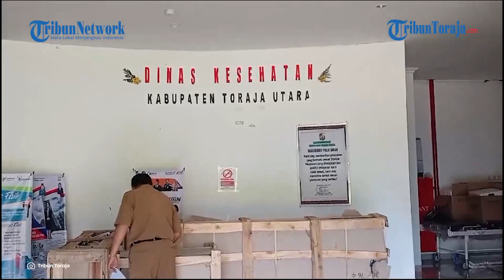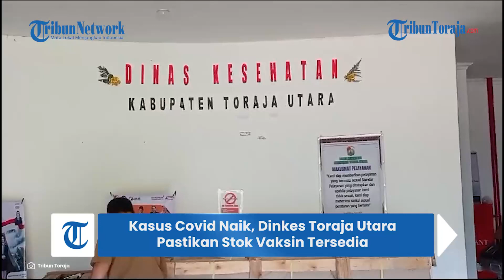Kasus Covid Mulai Muncul Kembali di Indonesia, Dinkes Toraja Utara Pastikan Stok Vaksin Tersedia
TRIBUNTORAJA.COM, RANTEPAO - Dinas Kesehatan (Dinkes) Toraja Utara memastikan ketersediaan stok vaksin covid-19.

Hal itu diungkapkan Kepala Bidang (Kabid) Sumber Daya Kesehatan (SDK) Dinkes Toraja Utara, Jefri YS, saat ditemui di kantornya, Jalan Poros Panga, Kecamatan Tondon, Kabupaten Toraja Utara, Senin (11/12/2023) sore.

"Stok vaksin ada, tidak pernah kosong," ungkap Jefri.

Stok vaksin, lanjut Jefri, didatangkan langsung dari Dinkes Sulsel. Jika Stok vaksin di Dinkes Toraja Utara kosong, pihaknya akan langsung melakukan persuratan ke provinsi, untuk meminta stok vaksin.

Selain itu, Dinkes Toraja Utara telah menunjuk Fasilitas Kesehatan (Faskes) di tiap kecamatan, sebagai lokasi vaksinasi.

"Untuk titik vaksinasi tersebar di seluruh Faskes di Toraja Utara, khususnya ditiap Puskesmas yang ada. Kalau stok di puskesmas kosong, mereka (puskesmas) melakukan persuratan kesini (Dinkes Toraja Utara) untuk meminta stok vaksin" lanjutnya.

Masyarakat Toraja Utara juga dihimbau untuk melengkapi dosis vaksinasi yang diterimanya, guna menghadapi peningkatan kasus covid menjelang libur akhir tahun.

Sebab, pada libur akhir tahun, ribuan perantau asal Toraja Utara, kembali ke kampung halamannya dan bisa menjadi carrier dari virus tersebut.

Tidak hanya perantau, namun wisatawan mancanegara juga patut diwaspadai, khususnya wisatawan asal Malaysia dan Singapura, dimana kedua negara tersebut dilanda kasus Covid-19 varian baru.

"Masyarakat (Toraja Utara) yang belum vaksin, ayo segera vaksin. Supaya kalau ada kasus di akhir tahun ini, bisa dicegah atau diminimalisir dampaknya," tutup Jefri.

Kasus Covid Naik

Menteri Koordinator Bidang Pembangunan Manusia dan Kebudayaan Muhadjir Effendy mengatakan pemerintah memberikan perhatian khusus terhadap lonjakan covid-19.

Meski begitu, Muhadjir memprediksi lonjakan angka Covid-19 ini tidak akan menciptakan pandemi.

"Tadi sudah disampaikan dari Sekjen Kemenkes akan menjadi perhatian kita juga selama Nataru ini penyebaran Covid-19, tapi Insha Allah tidak akan sampai kembali ke suasana pandemi," ucap Muhadjir.

Muhadjir mengatakan saat ini telah memasuki situasi endemi, sehingga penularan Covid-19 tidak hilang begitu saja. Pemerintah, kata Muhadjir, juga telah memprediksi kemunculan penularan Covid-19.

"Karena ini memang endemi dan sudah kita antisipasi sudah kita perkirakan bahwa Covid-19 ini tidak akan hilang begitu saja," ucap Muhadjir.

Dirinya juga mengimbau agar masyarakat yang bepergian saat libur panjang Nataru untuk menjaga protokol kesehatan.

"Maka tadi juga sudah disiapkan ada beberapa langkah termasuk imbauan kepada para pelaku perjalanan baik itu darat, udara, maupun laut supaya tetap mematuhi protokol kesehatan yang selama ini sudah dilakukan," pungkas Muhadjir.

Imbauan Masker

PT Pelayaran Nasional Indonesia (Persero) atau PT Pelni mengimbau masyarakat yang akan bepergian menggunakan kapal penumpang maupun kapal perintis untuk mengenakan masker.

Direktur Utama PT Pelni, Tri Andayani menegaskan bahwa pihaknya bersama Kementerian Perhubungan (Kemenhub) dan Badan Usaha Milik Negara (BUMN) telah membahas soal hal tersebut.

Hasilnya, kebijakan yang saat ini diambil berupa imbauan bagi para penumpang.

"Kemarin juga kita sudah membahas ini di Kemenhub ketika Rakornas, di BUMN, di Komisi VI DPR. Jadi langkah yang kami lakukan adalah mengimbau para penumpang untuk membawa atau mengenakan masker," kata dia.

Selain itu, Andayani mengatakan bahwa pihaknya bakal mengikuti instruksi seandainya ada penetapan kembali dalam memakai masker. Misalnya saja menyiapkan masker untuk penumpang.

"Tetapi mengimbau ini sifatnya. Karena belum ada instruksi dari pemerintah, kan seperti dulu kalau dari pemerintah operator wajib menyiapkan masker dan segala macam sehingga kami belum menyiapkan itu. Jadi mengimbau kepada para penumpang saja," jelasnya

Artikel ini telah tayang di Tribuntoraja.com dengan judul Kasus Covid Naik, Dinkes Toraja Utara Pastikan Stok Vaksin Tersedia,

Penulis: Adenin | Editor: Imam Wahyudi